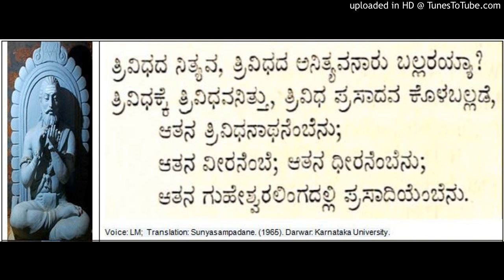AllamaPrabhu Vachana Sunyasampadane (63)